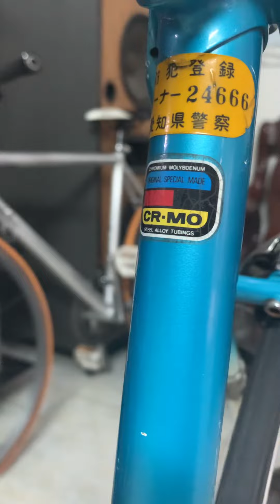(đã bán) Panasonic size 50 cặp bánh bộ của ý ☎️ 0918409990 để biết thêm chi tiết.